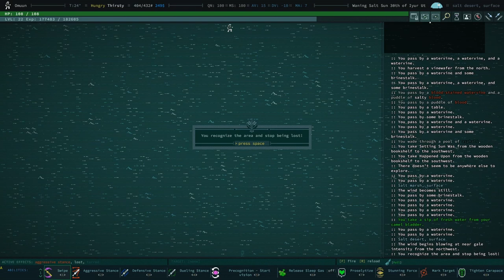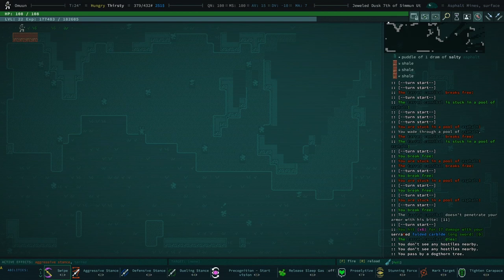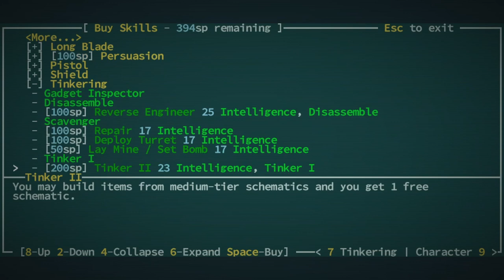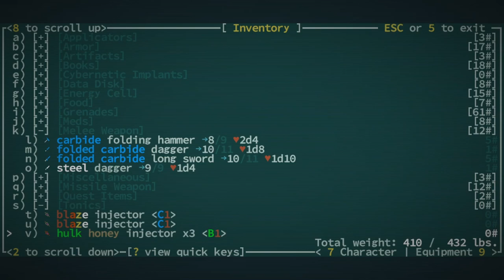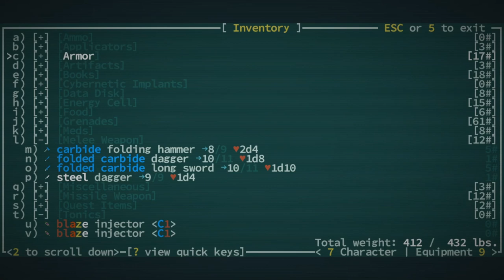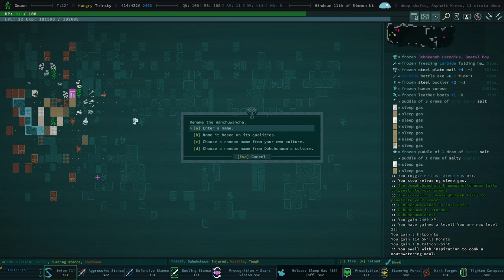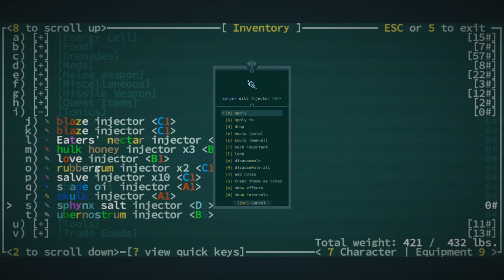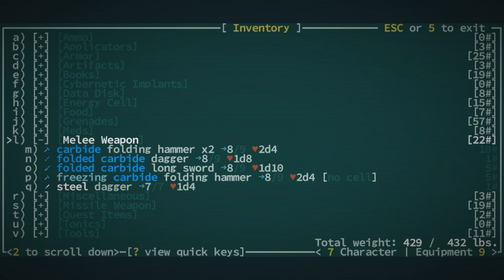Asphalt Mines - Caves of Qud